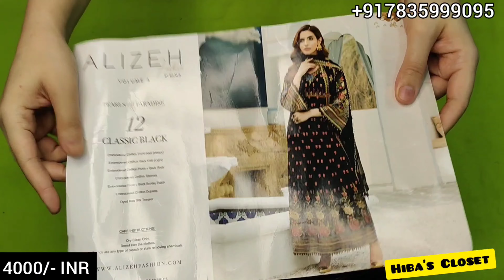Original Alizeh Pure Chiffon Heavy Emb Suits @ Best Price! Free Ship! !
*Ready to dispatch exclusively alizeh vol 4 *

Pure chiffon embroidered collection with embroidered chiffon / net dupatta

Set of 8 pcs

singles available

Book ur sets now
Limited stock only

✅Phone Pe
✅Paytm UPI
✅Google Pay
✅Account Transfer

❌NO COD
❌NO EXCHANGE
❌NO RETURN